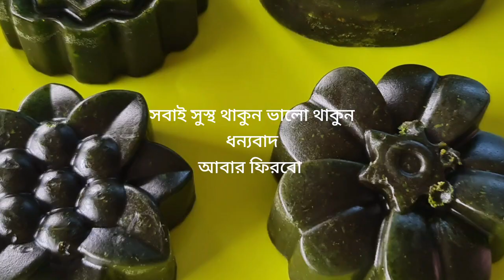Homemade Neem & Rose Patals Herbal Soap | Best for Skin Whitening & Acne Pimples Dark Spots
How to make Homemade Neem Soap
How to make herbal soap at home
Homemade herbal soap
Soap making at home in Bengali
Neem & Rose patals shop making at home
Natural soap making at home
New style herbal soap making lrfood Bangla
Natural soap making lrfood Bangla
Skin whitening & glowing soap
Soap making at home lrfood bangla
Herbal soap for skin whitening
Herbal soap making
Herbal soap at home
Home remedies for glowing skin Soap
home remedies skin care soap
home remedy skin whitening
home remedies skin glow
home remedies for soap skin allergy
home remedy skin tightening
home remedies skin whitening soap